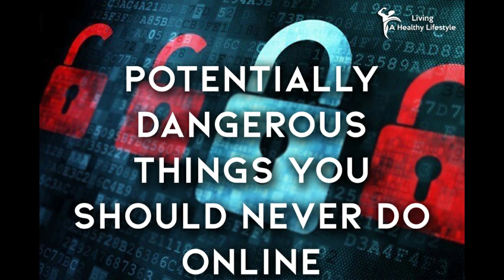Potentially Dangerous Things You Should Never Do Online